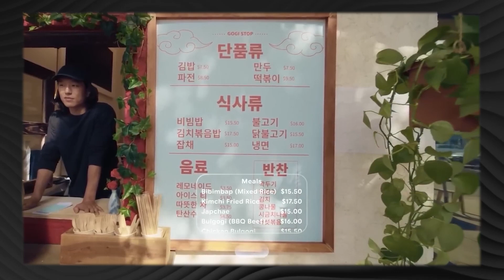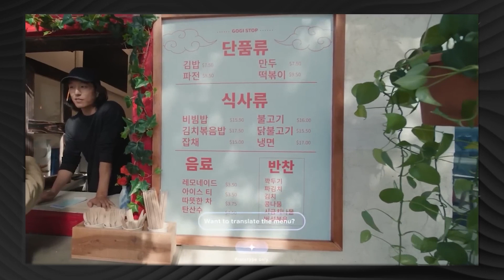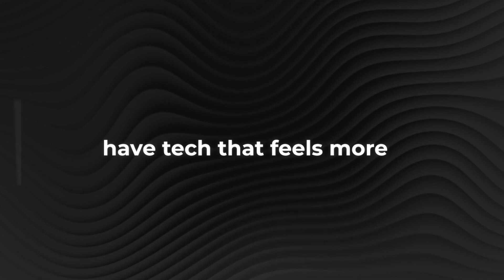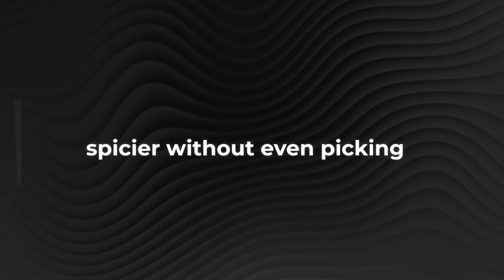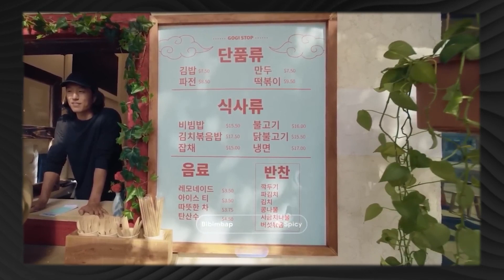Googles New AI Glasses (Android XR) Are The Future Of AI